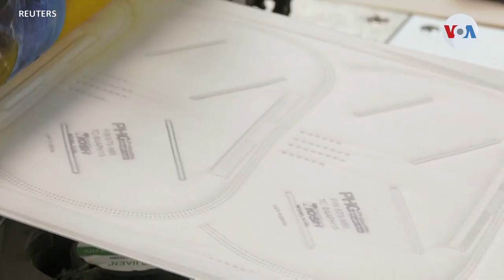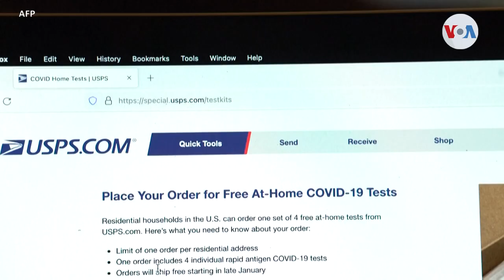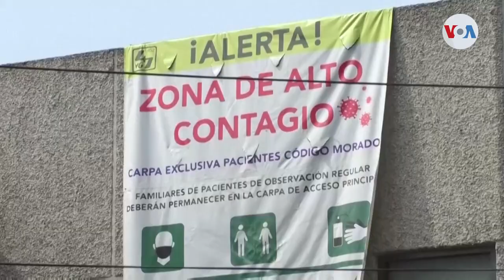Más de 67 millones de estadounidenses infectados de coronavirus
Estados Unidos supera la barrera de las 67 millones personas infectadas por coronavirus desde el inicio de la pandemia y las muertes sobrepasan las 854 000.

¡Visítenos!